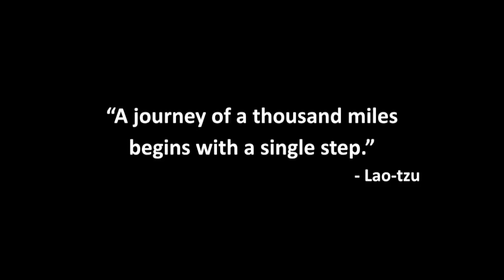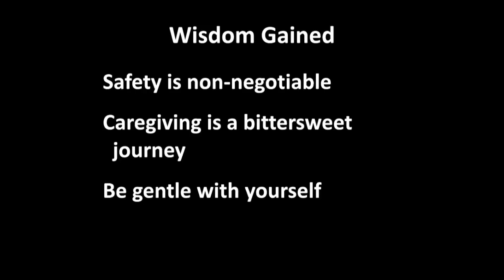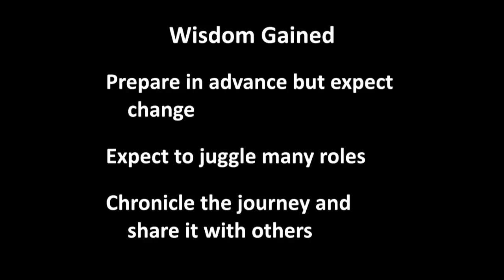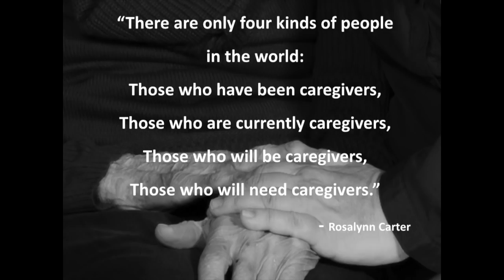Caring for our aging parents and ourselves: Jane Everson and Frances Hall at TEDxHickory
As our nation's population, and indeed, the population of the world ages, adult children are becoming the primary caregivers - and unsung heroes  - for their aging parents. Becoming informed advocates so that we can better love our parents and ourselves as we age will help businesses, communities, and individual families cope with the coming "silver tsunami". ACAP community offers data-based results and a structured and validated curriculum for face-to-face educational programs, resource tips and tools for healthy aging, and peer-to-peer support for adult child caregivers.

Before joining ACAP (Adult Children of Aging Parents), Jane Everson was a university professor, author, and public speaker for 25 years. Her research focused on workforce development for adults, especially those with disabilities. Jane is currently interested in the challenges faced by people with disabilities, and other adults as they age and seek work and home balance.  She lives in Hickory, North Carolina with her husband and is now helping her mother prepare for a move from to North Carolina. In her free time, Jane enjoys exploring vegetarian cooking, reading, and spending time with a menagerie of companion animals.

Before stopping work in great part to spend more time with her mother, Frances Hall spent 30+ years in college/university administration as well as church-related and nonprofit organizational leadership. Frances lives in Morganton, North Carolina, with her husband and enjoys cooking, traveling and spending time with her husband, step-children, spouses and grandchildren, in addition to her mother.